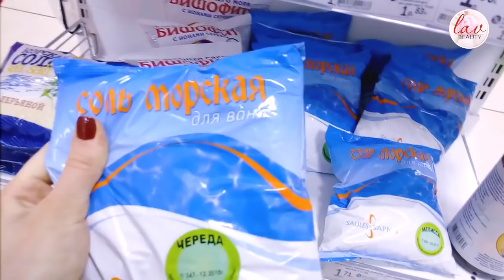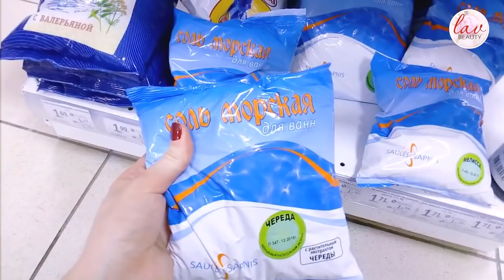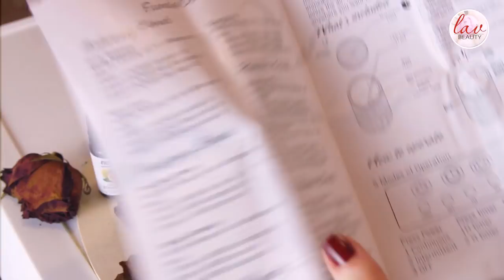Влог I Честно о белорусских новинках 2018 I IHERB ПРОМОКОДЫ I Макияж из видео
-15% на все продукты собственного производства @iherb до 31 января (при заказе от 40у.е). 👍

👆Для скидки нужно ввести в корзине заказа, в специальных окнах поочередно:
✅NCZ162
✅IHBBRANDS10

И еще один отличный ПРОМОКОД до 24 января, 21.00 🌱💖
🌱-15% - на все для ванны и красоты
💖 -25% на всю корейскую косметику
Промокод:
✅ BBTEN

Все промокоды суммируется. Вставляются в строку "экономия", в корзине заказа, поочередно.

Продукты в видео:

Белорусская косметика. Новинки
🌸Сушка для лака релуи Relouis / Релуи Super Gel Top – отзывы
🌸Релуи хайлайтер RELOUIS PRO HIGHLIGHTER PRO 01, PRO 02
🌸Релуи скульптор  RELOUIS PRO SCULPTING POWDER
🌸Румяна бронзер Relouis Pro Blush  (тон: 75, brown sugar)
🌸Хайлайтеры релуи  жидкий  в двух деликатных оттенках (01 sunlight, 02 moonlight)
🌸Люксвизаж консилер  LUXVISAGE
🌸Водостойкий карандаш-помада для губ PIN UP

🔵Cкульптор:  Тени Paese 666
🔵Тени Paese уже не выпускают, похожи цвета Kashmir Trio в оттенке 681
🔵Тени Flormar pt 07
🔵Тени Paese 666
🔵Карандаш для глаз Relouis / Релуи ARTISTIC VELVET KAJAL CONTOUR
02 шоколадный
🔵 Матовая помада BelorDesign Smartgirl SUPER STAY MILLION KISSES 208
🔵 карандаш для губ TF PROFESSIONAL LIPLINER
🔵 Блеск прозрачный Paese

🎀помада гель для бровей JUST BrowGel 71